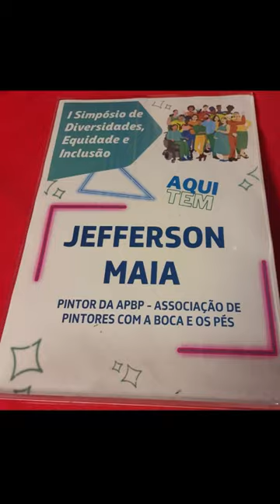Apresentação APBP na Petrobras- 05 de dezembro de 2023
Jefferson Maia Artista APBP em apresentação na Petrobras no 1° simpósio de diversidade Equidade e inclusão EXP